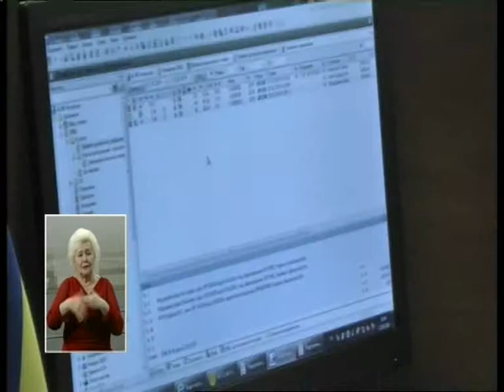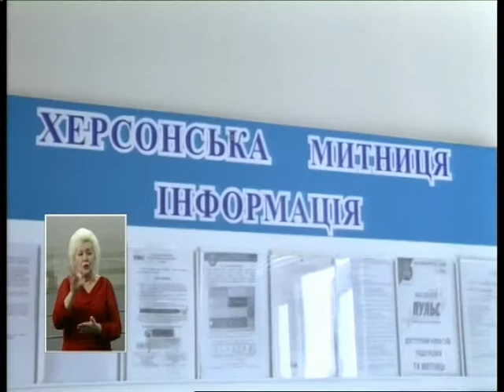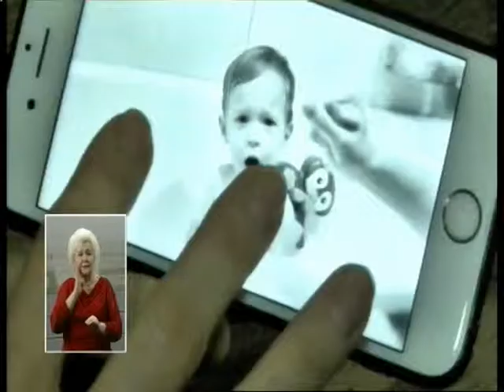22.02.2019. Новини. 19:00